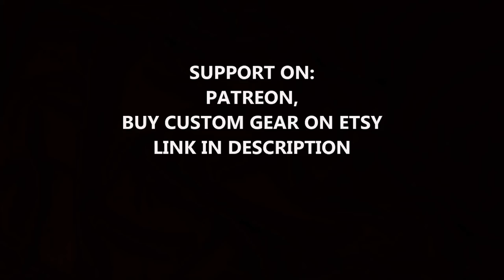SECRET BUSHCRAFT SHELTER HIDDEN UNDERGROUND - Part 6 - Making A Moss Roof - HD Video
Hello guys , this is Nick from HF Survival School and today we will make a bed underground . cook steak on clay pan, you should like it ! Thank you everyone for your support, for your likes , shares and kind comments which I love to respond to. You can view this video in Full HD 1080p
Etsy Shop
Also: